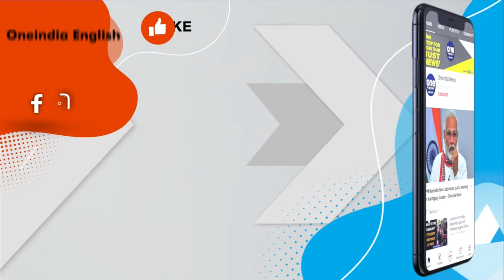IPL 2022: MS Dhoni’s gesture towards youngster Mukesh Choudhary wins heart| Oneindia News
MS Dhoni once again won hearts on the internet after he was seen putting his arm around youngster Mukesh Choudhary who was having a rough day on the ground.